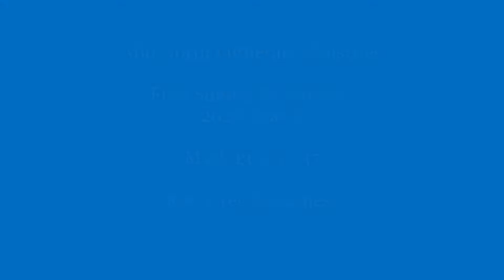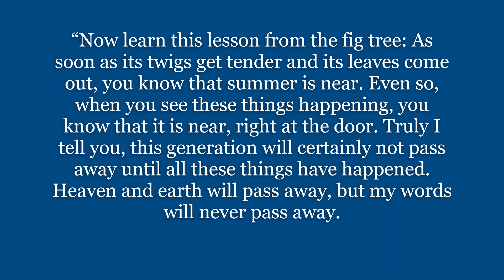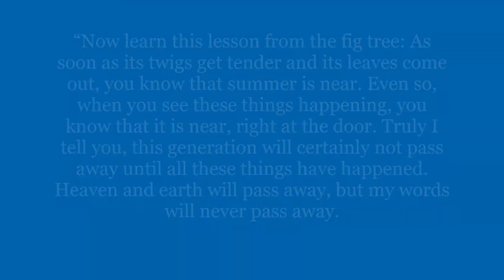Mid North Lutheran Ministries First Sunday In Advent 2020 Year B Mark 13 24 37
Bible Reading 1:51
Sermon 4:16
Advent: The Season of Preparation to celebrate here AND in eternity!